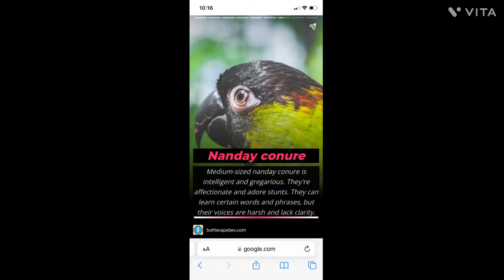Lovely creation of the nature.October 5, 2022 lovely short for bird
The bird is very nice and can learn anything and can be  kept in house.